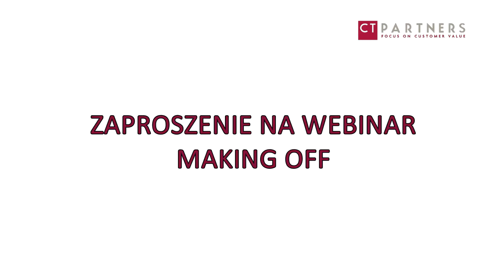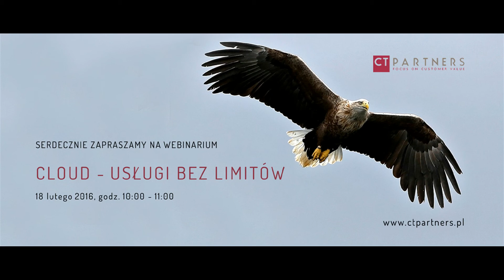Zaproszenie na webinar Cloud usługi bez limitów + making off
10.02 o 10 - zapraszam na webinar, który poprowadzimy z Jackiem Kicińskim